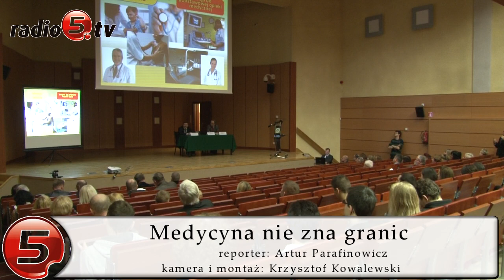Medycyna nie zna granic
Lekarze z Polski, Litwy, Rosji i Białorusi spotkali się  w Państwowej Wyższej Szkole Zawodowej w Suwałkach. To uczestnicy I Międzynarodowej Konferencji Naukowo-szkoleniowej " - Edukacja, nauka i przedsiębiorczość w ochronie zdrowia". To pierwsze tak dużej rangi wydarzenie w suwalskiej uczelni. Spotkanie służy wymianie doświadczeń z zakresu ratownictwa urazowego. Jak mówi  Zbysław Grajek, chirurg i wykładowca PWSZ, placówki medyczne z Rosji i Białorusi w ciągu ostatnich kilku kilku lat przeszły szybką przemianę i dorównują placówkom krajów zachodnich. W efekcie medycy mają mnóstwo wspólnych tematów. Andrzej Szpakow, kierownik katedry medycyny sportowej Grodzieńskiego Uniwersytetu Państwowego im. Janki Kupały zwraca uwagę, że choroby i medycyna nie znają granic.  Jak mówi, od lat lekarze z Białorusi i Polski konsultują trudne przypadki chorobowe i nikt nie odmawia pomocy. Lekarskim prelekcjom przysłuchują się tez pielęgniarki i studenci. Honorowy patronat nad Konferencją sprawuje Czesław Renkiewicz - prezydent Suwałk oraz rektorzy uczelni wyższych: PWSZ w Suwałkach, Państwowego Uniwersytetu im. Janki Kupały w Grodnie oraz Bałtyckiego Państwowego Uniwersytetu im. Immanuela Kanta w Kaliningradzie.